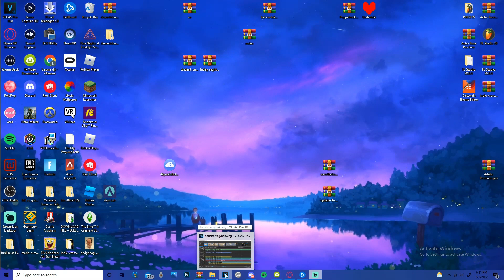FIRST TIME PLAYING NO BUILD MODE IN FORTNITE!! w/MIKEEEY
Thank Yall for watching this fortnite video with that boy mikeey if yall want more fornite content or collabs make sure to let me know lil shawty